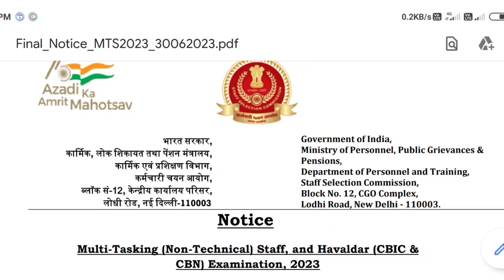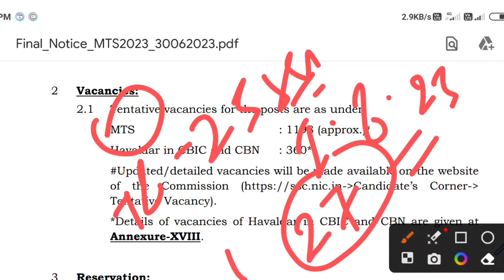SSC MTS new vacancy 2023 | ssc mts havaldar recruitment 2023